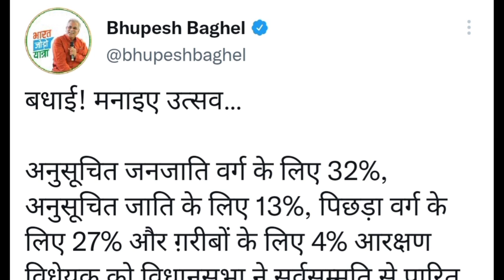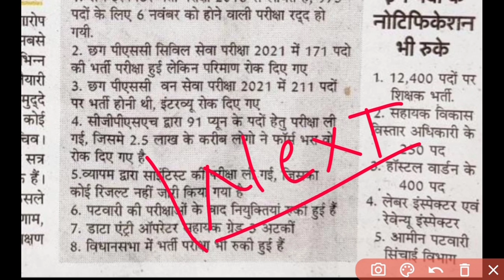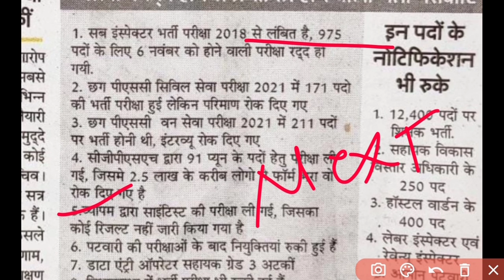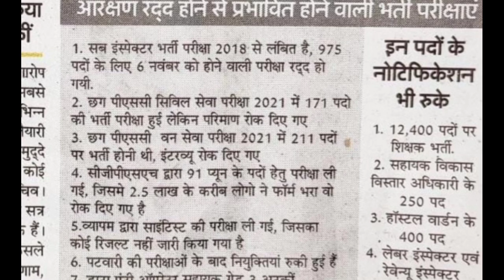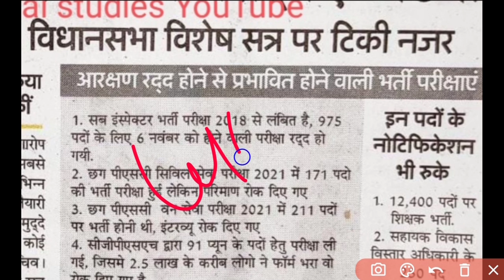Cg Peon Result Update || Cg Psc Peon Result || छग चपरासी परिणाम कब आएगा || Cg Psc Peon Result 2022